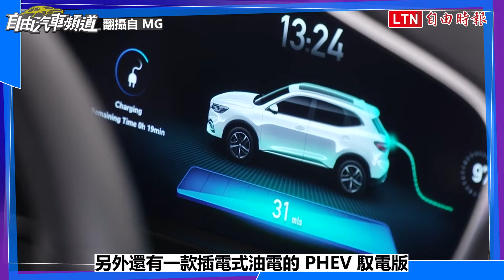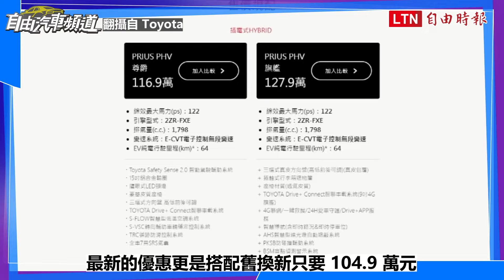純電續航能耐宛如電動車/150 萬元內插電式油電車 MG PHEV 馭電版VS. Toyota Prius PHV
新聞連結

在 MG 回歸台灣，並在前幾天正式宣佈 HS 休旅售價後，不到 90 萬元的 HS 1.5T 旗艦版之外，另外還有一款插電式油電的 PHEV 馭電版更是 200 萬元以內，與 Toyota Prius PHV 唯二的插電式油電車。